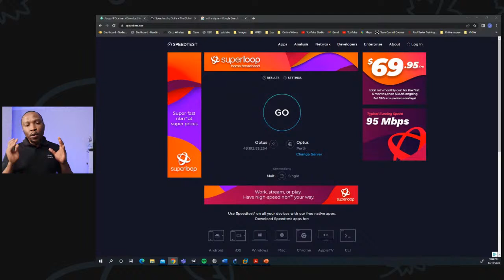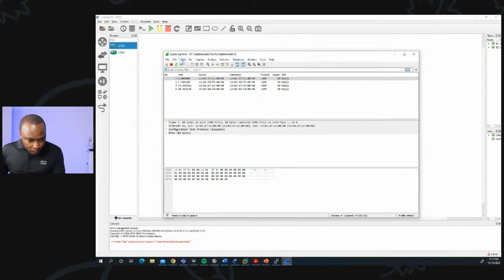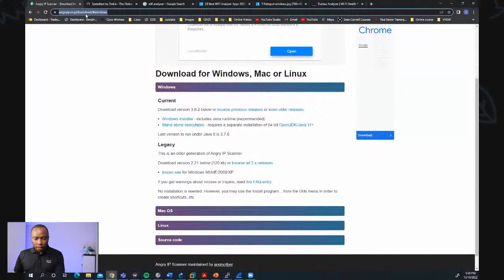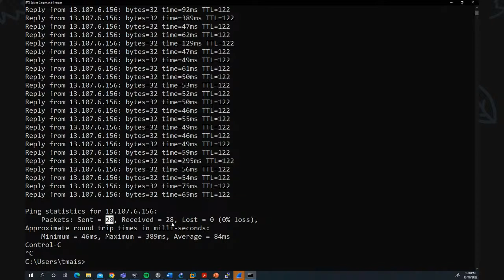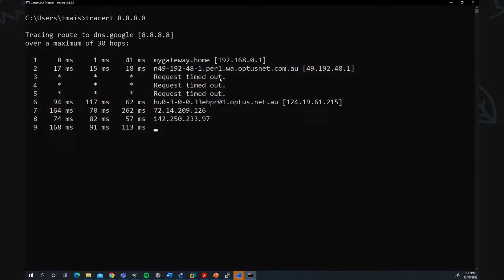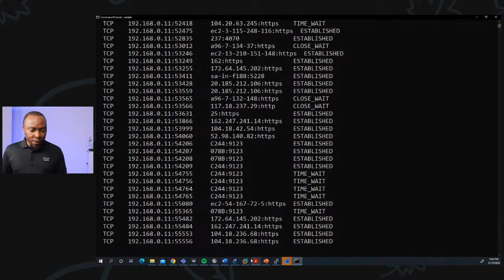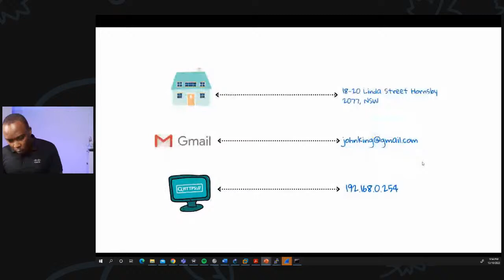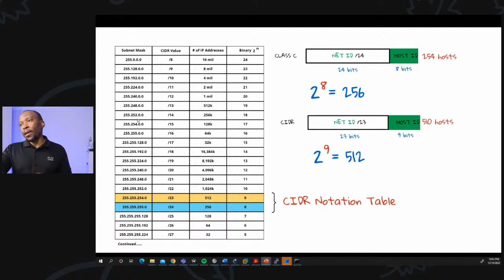Free Network+ Network Fundamentals // Day 11 - (PING, TRACERT, NSLOOKUP)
ree Network+ Course focused on practical skills. Will be running Live every Tues and Thursday9pm AWST from 8th Sept - 20 Oct 2022

Time:
9pm AWST
3pm CAT

WHO AM I:
I'm Tinei, am passionate about all things networking and empowering the next generation of Network engineers.

GET IN TOUCH:
If you’d like to talk, I’d love to hear from you. emailing will be the quickest way to get a response. I try my best to reply within 24-28 hours but should I delay I apologize in advance, but I will definitely get back to you. 😭